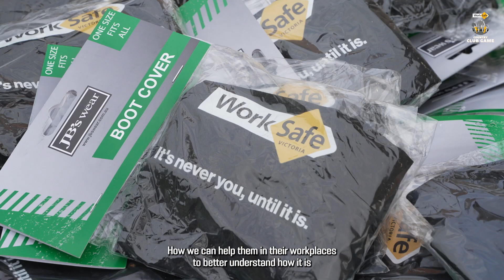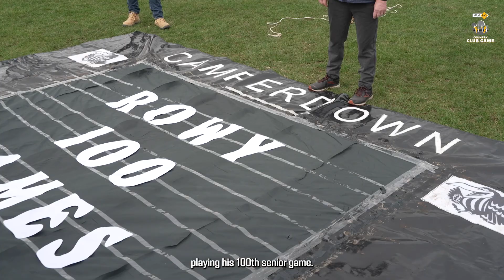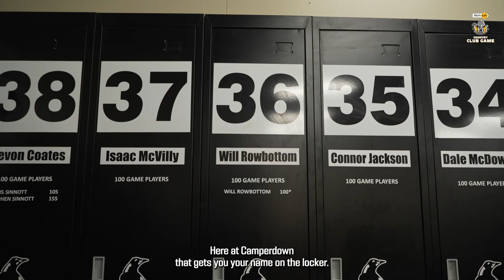2024 WorkSafe Country Club Week – Camperdown Football Netball Club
In the shadow of Mount Leura, we were thrilled to see the community come out to support our Country Club Game at Camperdown Football Netball Club. Camperdown hosted Cobden in front of a bumper crowd in the Hampden Football Netball League clash. A big thanks to everyone who contributed to making the day so special. It's days like this that remind us why it's important to stay safe at work.

To find out more and keep up to date with WorkSafe Victoria's Country Club Games, visit the Country Club Hub on Facebook